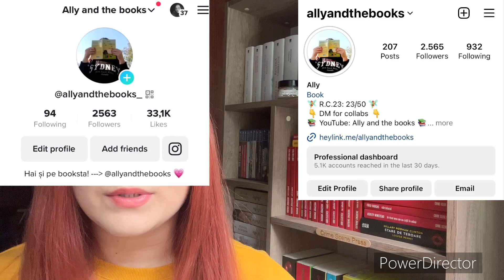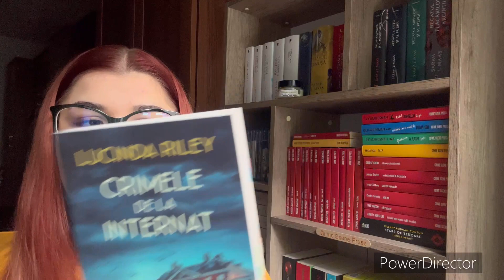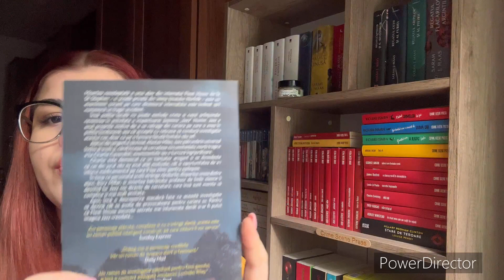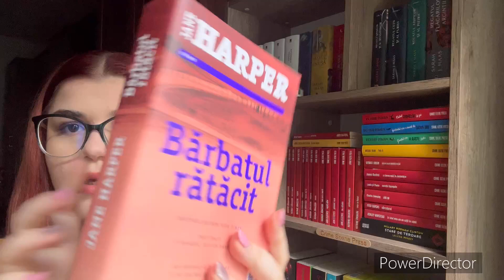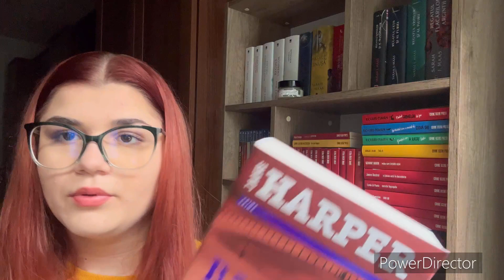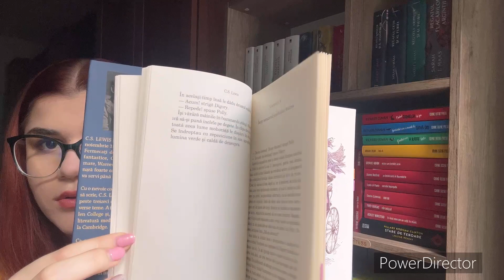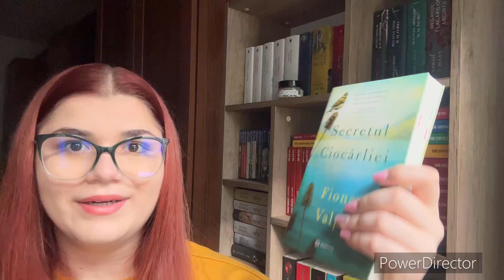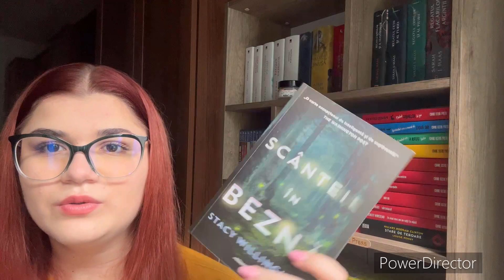WRAP-UP luna APRILIE 🥰🌥️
• Vreau să devenim o comunitate cât mai mare de allyșori❣Îmi puteți lăsa sugestii pentru videoclipurile următoare.
• Apasă pe alatura-te/join pentru a deveni un allyșor OFICIAL.
• Instagram personal : _.allyuk._
• Bookstagram: allyandthebooks
‼Doar conturile prezentate aici sunt ale mele‼️